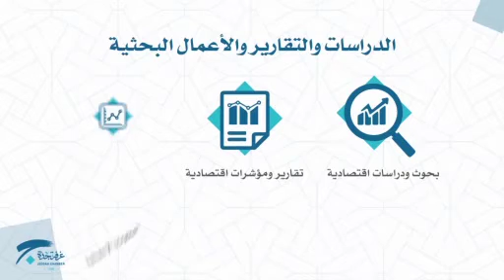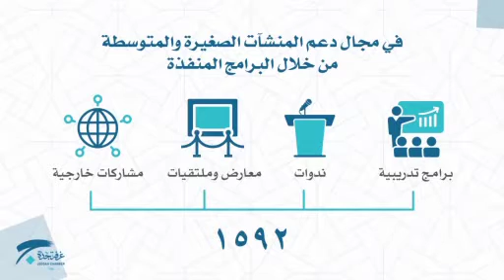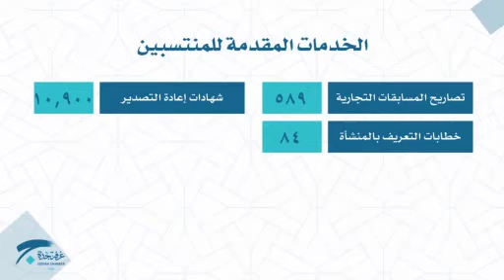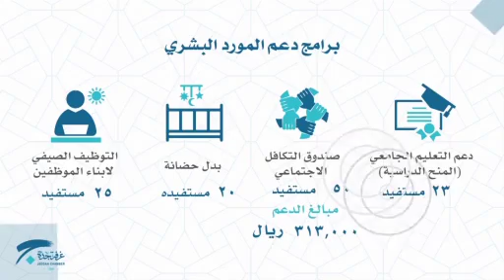قناة_مرساي انجازات غرفة جدة التجارية الصناعية2017